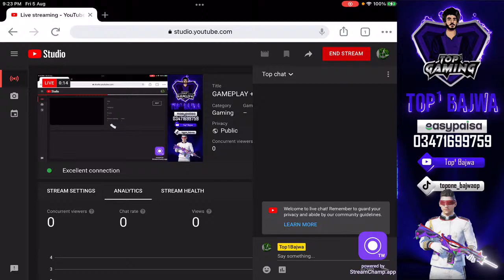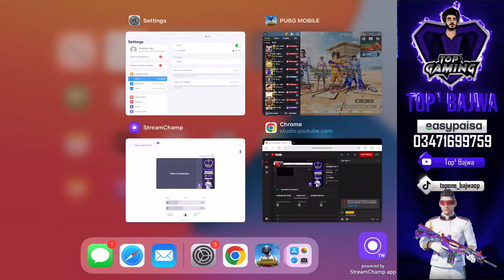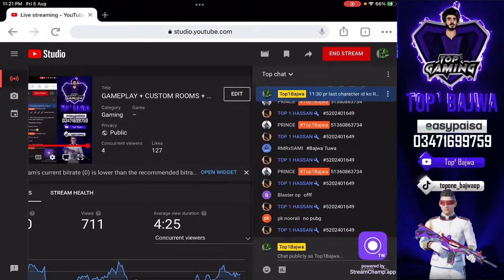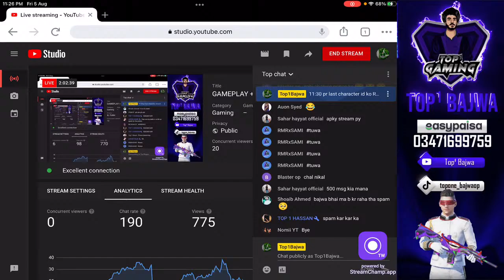GAMEPLAY + CUSTOM ROOMS + FULL SHUGAL MODE ON WITH RANDOMS | TOP 1 BAJWA IS LIVE